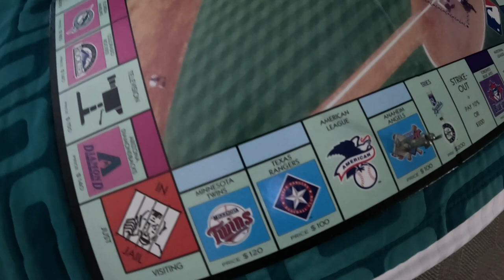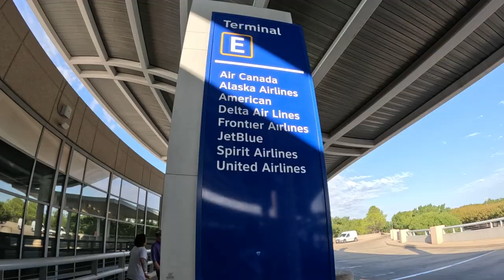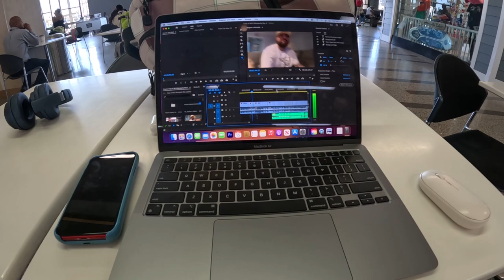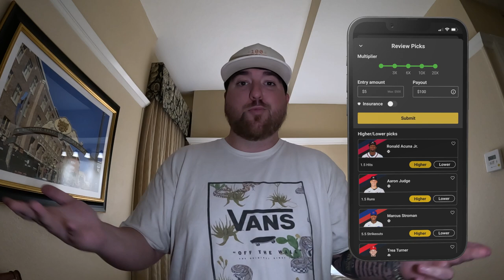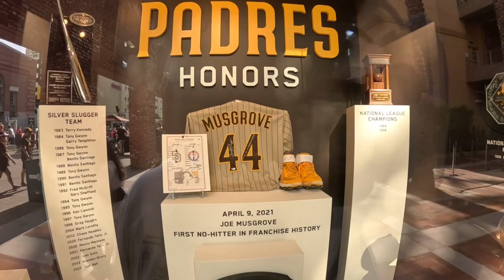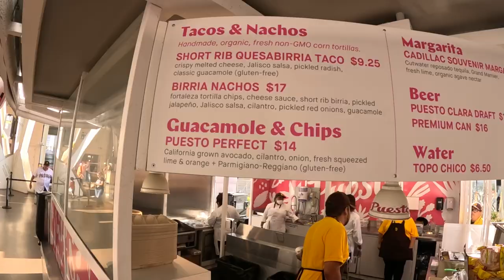I Fly To The Game I Land On - MLB Monopoly Day 2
Double your first deposit up to $100 with Underdog Fantasy by using code SHOTBYHYPE:

I play The 1999 MLB Monopoly Game in Real Life. I roll the dice and go to wherever that team is playing EVERYDAY until I pass GO!